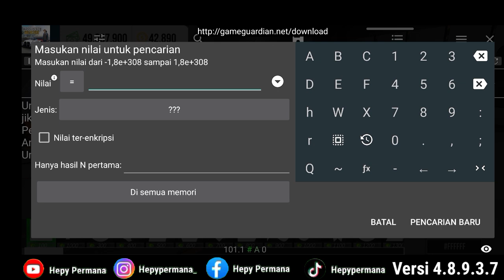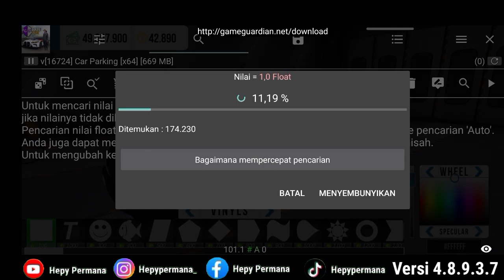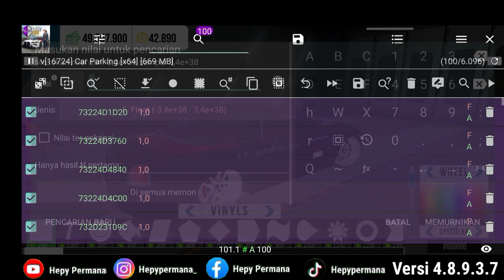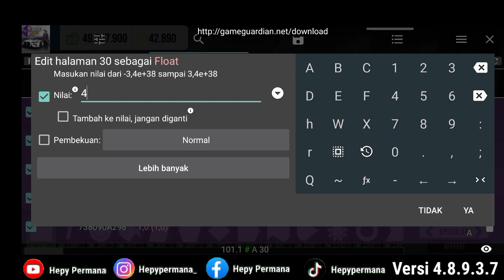TUTORIAL CARA BUAT CROME RIMS/VELG NEW VERSI CAR PARKING MULTIPLAYER 4.8.9.3.7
- Hepy Permana
- Bang Hepy

- Komen